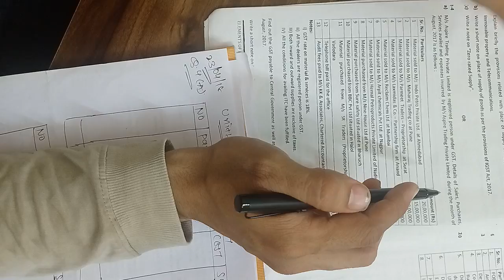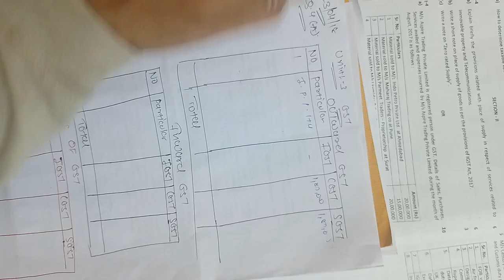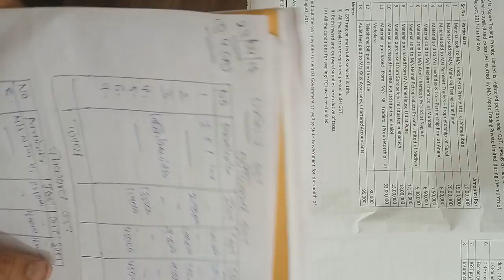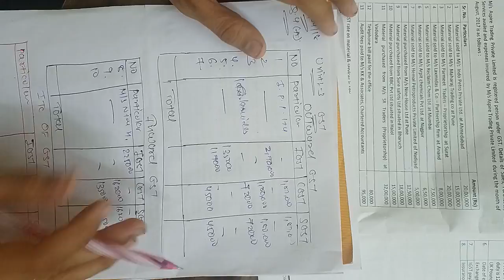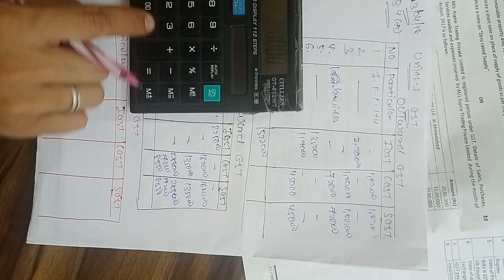GST UNIT 3 ITC SUMS | SIMILAR SUMS OF 2019 SUM | TY B.COM | SY B.COM